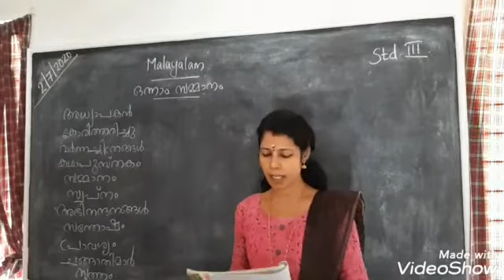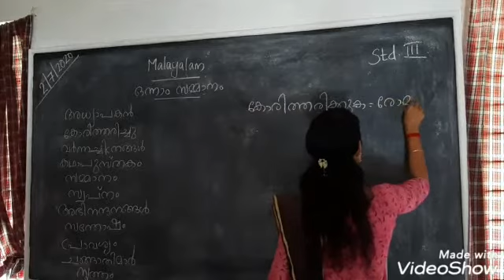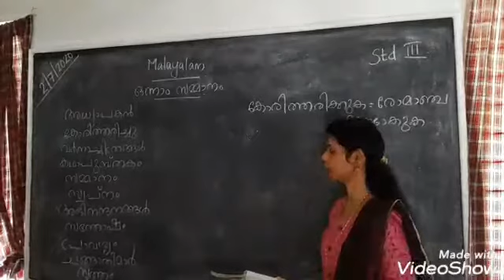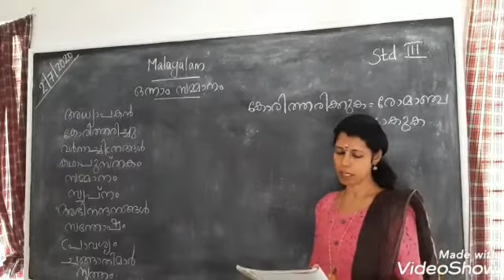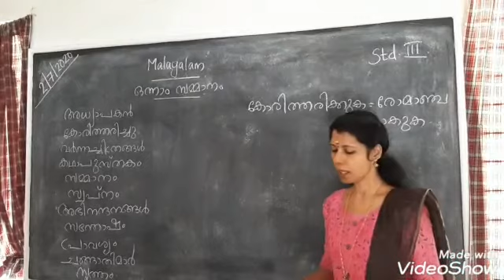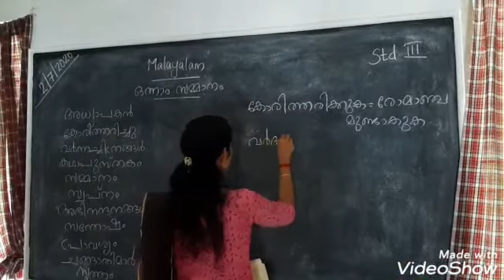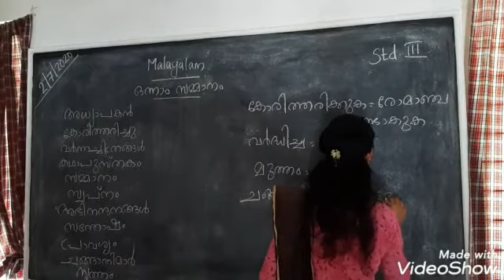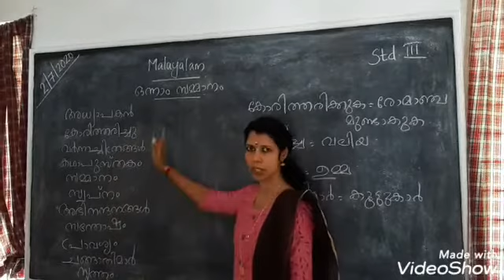Malayalam Std 3